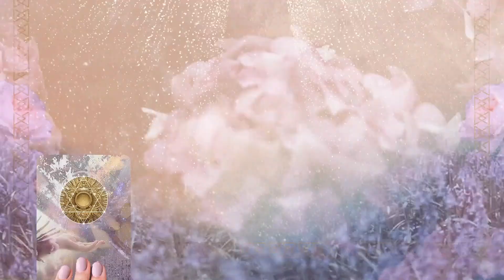LOST CHILD dream? 💖 A Spiritual Message FOR U!!! 💖 🌈💝 |COLLAB WITH @auntyflo.com 💗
💖💖💖 Read here for more info on your dream of a lost or missing child. Anything that you send to me comes back to you a hundredfold. 💖💖💖Thank you so much 💖💖💖

Lost child dreams are connected to our own internal anxiety, you could be feeling as if your child has gone. If you are a Father or Mother that it is about the fact your child could be going through their own milestones. To see the vision of seeing a missing child is partially difficult, they are the divine light. The children should be enjoying life, and missing or kidnapped could be a dream of significance. Firstly could be through development. The biblical meaning of a missing child indicates that the children of our platform. God places children in a higher sphere. Young children learn emotional skills to manage their feelings. A parent needs to be nurturing and the dream of a missing child can sometimes children do not have the words of feelings.
Possible dreams:

* Dreams about a missing child
* Dreams about a lost child
* Dreams about searching for your child
* Dreams about losing a child
* Dreams about lost child in store
* Dreams about kidnapping and children
* Searching for your missing child
* Finding a lost child
* Dream of not being able to find your child
* Dream about a missing baby
* Dream about a lost baby

Dreams about a missing child feelings
You may also feel that you feel “lost” in the dream. The dream indicates that something complex is happening inside your mind. If your child is missing in a dream it can suggest you are trying to find your inner child. Separation anxiety can happen and it is natural to have a difficult time when not with your child.

If you are missing someone in life and feeling lost the dream of a missing child can sometimes occur. Dreams are not reality. To dream of losing a child in a crowd can indicate feeling overpowered. Waking up from a dream of losing a child can indicate that you feel that loss and panic. Every parent in life has dreams of this nature it is only natural. Yes, it is an unsettling dream.